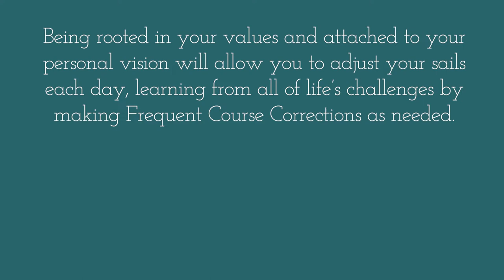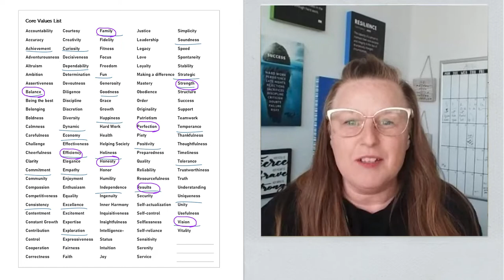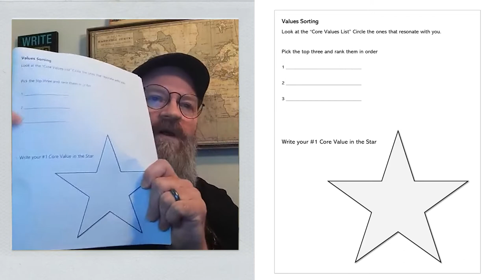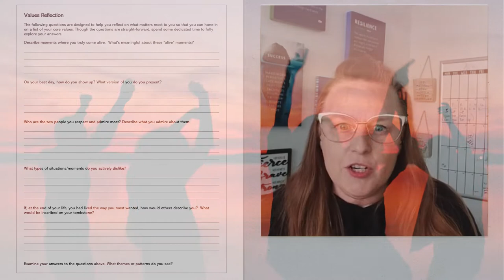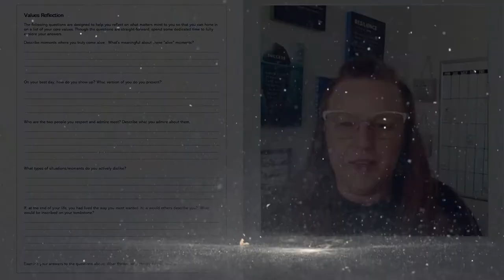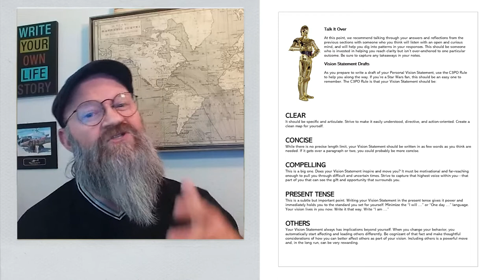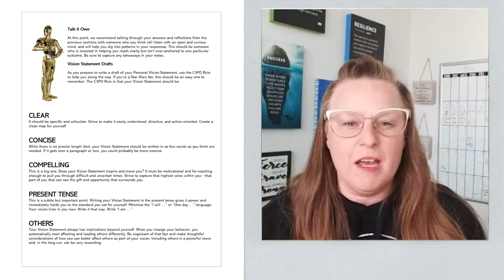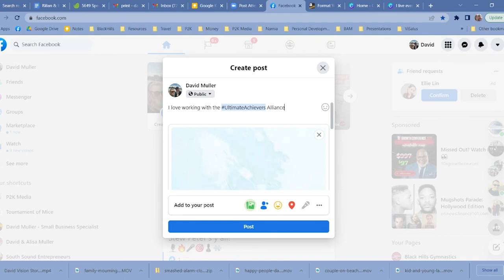Step 2: Values & Vision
Live life by your compass, not your clock. It is in our Core Values and Personal Vision Statement that we access our life’s compass. This compass is the most important part of goal achievement.   Living Your Dream Lifestyle and living a truly successful life begins by knowing exactly who you are and what makes you tick.

Being rooted in your values and attached to your personal vision will allow you to adjust your sail each day, learning from all of life’s challenges by making Frequent Course Corrections as needed.

When you complete this section you should feel a sense of solid footing, a sturdy foundation and a sense of clarity of where you are going and how you’re going to make it happen.

We hope you find value in our videos. More more content from David & Alisa Muller, join the P2K Tribe